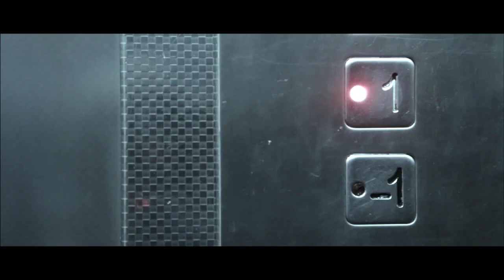Swapname - ONE - The Cinema - 2013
ONE is a Malayalam feature film directed by Parthan Mohan. The film stars Jagadish, Vishnu Nandan, Devika Nambiar, Vinu Menon, Soumya Sadanandan and Rosin Jolly in pivotal roles. The movie is inspired from a supernatural episode that happened in Scotland in the year 2004.

The movie is slated for release on 19th of July, 2013.